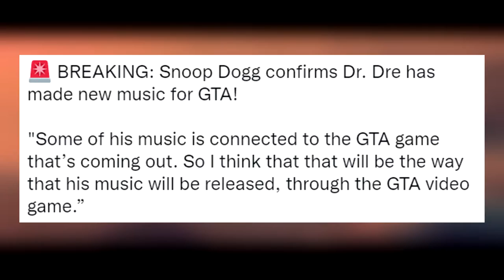GTA 6 Leaks (Rockstar Angry) Grand Theft Auto 6 Leaked by Snoop Dogg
Gaz x

-Extra Tags-